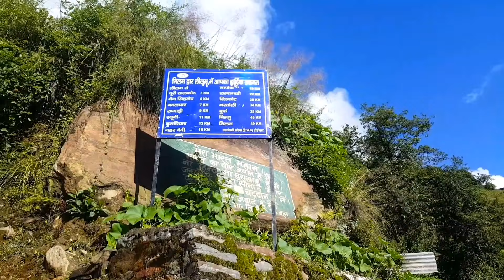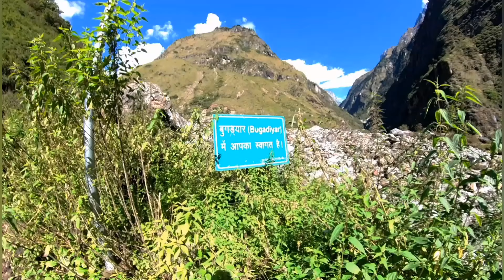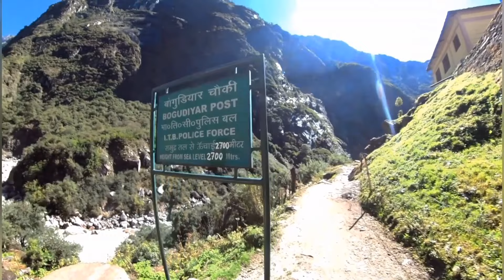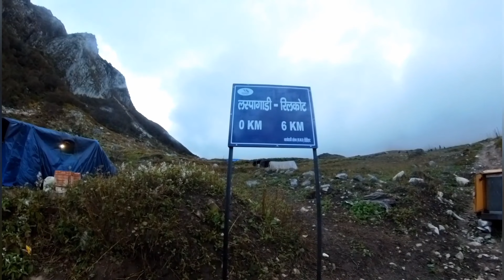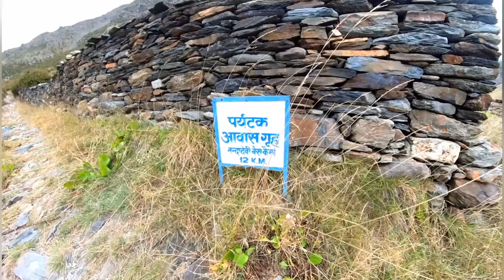नंदा देवी ईस्ट बेस कैंप ट्रेक कुमाऊं उत्तराखंड#nandadevi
This Video is all about trekking to The base camp of the 2nd highest mountain of India i.e Nanda Devi,The journey will take one through the ghost villages,gurgling rivers,beautiful meadows ,deep valleys ,glacieres  and will provide you glimpses of many enormous himalayan peaks and lot more one can dream about in himalayan trekking,one can see the life style of peoples living in these mountaineous region still unadulterated ,Famous Johar Valley and lots more and the sight of Nanda devi at it's base camp will leave you bewildered.

My Guide :Anand Singh Danu :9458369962,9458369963